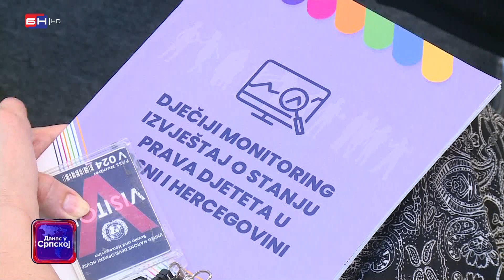Sarajevo: Održan stručni skup o temi sprovođenja preporuka Komiteta za prava djeteta UN-a